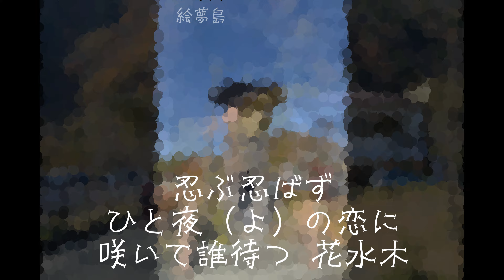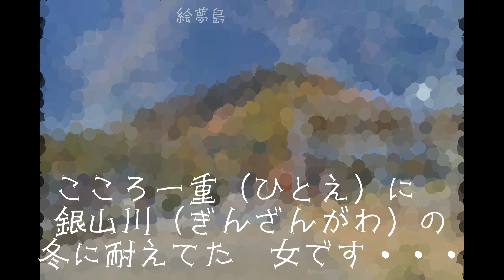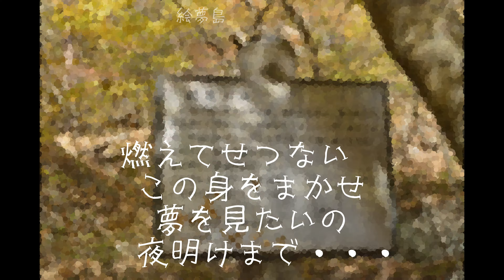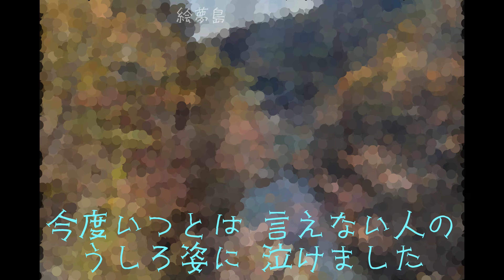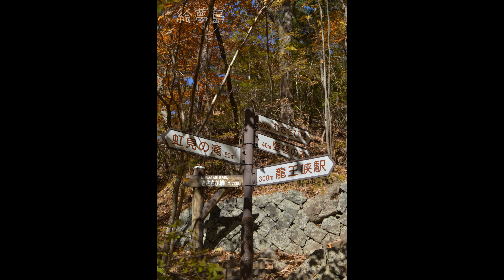「うす紅の宿」(2021) 水田竜子 ４ｋ鬼怒川・龍王峡 アルトサックスで 耳コピ さっくすシリーズ７８６曲目 島本光弘 絵夢島/PIXTA エムシマ (2024.6.28up)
歌詞の内容から所在が不明なので、鬼怒川・龍王峡の写真でコラボしてみました。サックスシリー７８６ズ曲目になります。サックスと写真で倖わせ紡ぐ「絵夢島/PIXTA」